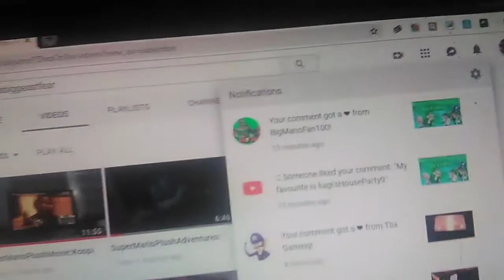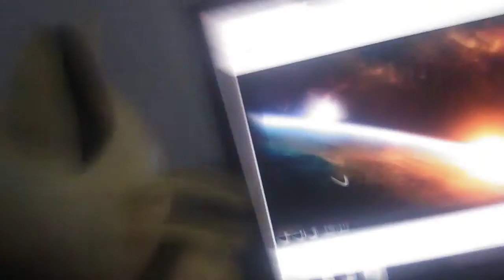The MPAF Show: King Wobbuffet's Biggest Fear 2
CrazyFrogSongReturns